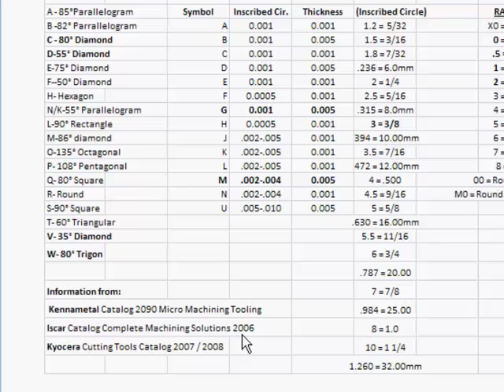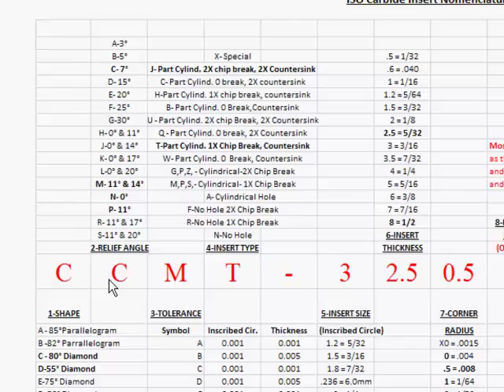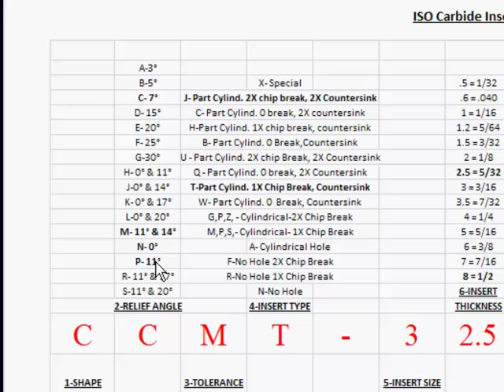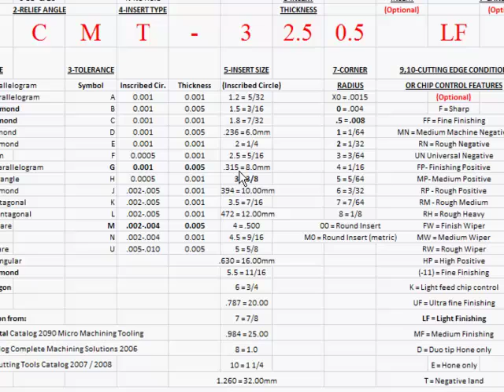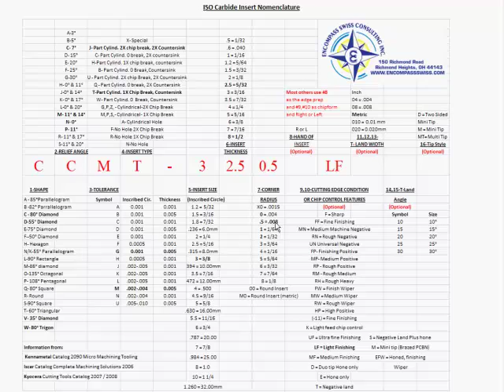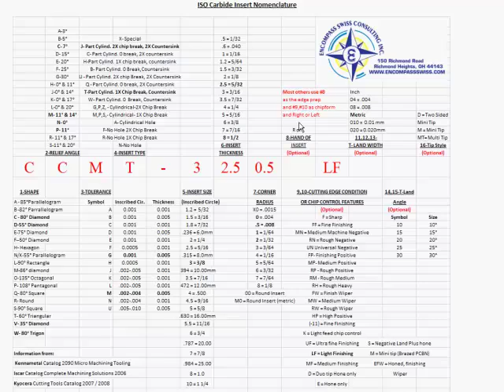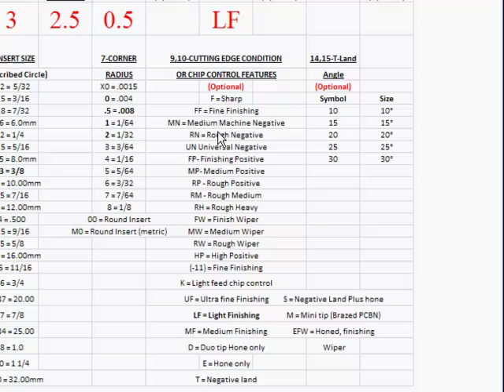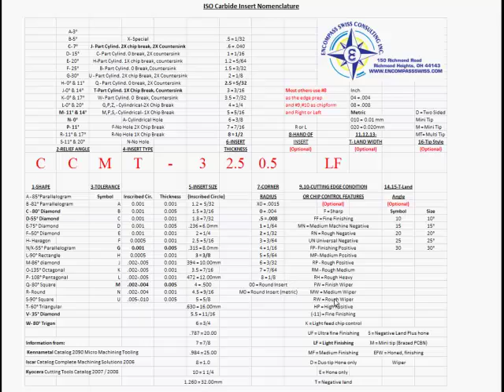Understanding ISO Carbide Inserts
Classroom training sheet explanation for the descriptions on ISO standard inserts.